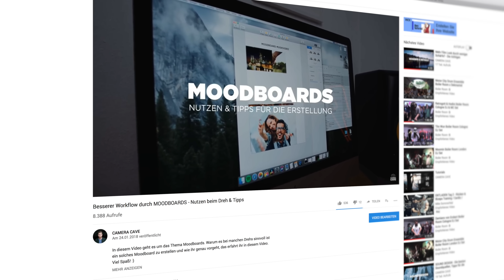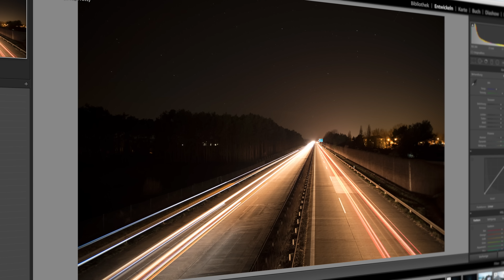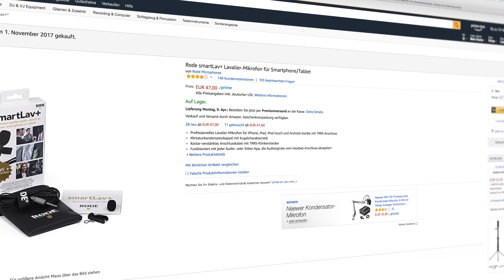5 DINGE, die Filmmaker IMMER unterschätzen!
In diesem Video stelle ich euch 5 Sachen vor, die immer unterschätzt werden beim Filmen. Viel Spaß mit dem Video!

➤Hilfreiches Equipment:
*Mein Mikrofonstativ

➤ *Gegradet mit Filmconvert und meinen LUTs. Erhalte 10% auf Filmconvert mit dem Code "CAMERACAVE"